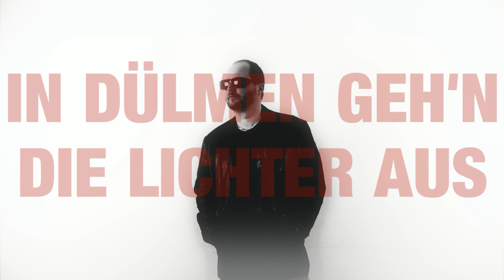Tom Westborn - In Dülmen geh'n die Lichter aus (Offizielles Video)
Tom Westborn? Klingt erst einmal nicht nach einem deutschen Singer-Songwriter. Doch Tom ist genau das: er schreibt alle seine Lieder selbst und spielt bzw. singt sie auch selbst ein. Und das schon seit seiner Kindheit.

Der 42-jährige sympathische Niederrheiner (geboren in Duisburg, aufgewachsen in Moers) ist ein Multitalent. Er spielt nicht nur virtuos Gitarre, sondern steuert auch den Bass, das Klavier und die Streicher- und Drum-Arrangements bei seinen Aufnahmen bei.

Seine Texte sind sowohl tiefgründig als auch alltagstauglich. Die Melodien bleiben hängen, sind richtige Ohrwürmer. Musikalisch ist Westborn breit aufgestellt: Rock- und Popmusik-Elemente bilden die Basis. Dann gibt es hier und da eine Prise Schlager oder Metal.

Sein Debüt mit "Wie Schnee" 2016 landete prompt in den deutschen Radios. Und wurde - wie sollte es auch anders sein - besonders gern im Winter gespielt. Nun, mit der neuen Single "In Dülmen gehen die Lichter aus" bleibt Tom dem radiotauglichen Sound treu. Eingängige Melodien, Texte, die hängen bleiben. Wie "In Dülmen gehen die Lichter aus, doch ich bin wieder hier zu Haus...".

Der Titel ist eine Heimathymne der ganz besonderen Art: "In Berlin gibt es n Döner, in hippen Vierteln bis um 6 / doch hier ist es viel schöner / Du hast mich verhext!". Auf dem ersten Blick besingt Tom Westborn hier nur seine Wahlheimatstadt Dülmen. Doch wenn man genauer hinhört, geht es ums Ankommen, nach einer langen (Findungs-) Reise.

Und die Kleinstadt Dülmen steht stellvertretend für alle Provinzen dieses Landes. So wie Berlin in dem Song für das anonyme Großstadt-Leben steht. Mit den angesagten Party- und Szene-Vierteln. Und Tom stellt fest: ja, "in Dülmen gehen die Lichter aus... doch das macht mir nichts mehr aus". Denn er ist angekommen.

Da seine Wurzeln besonders in Live-Shows liegen, wird er auch hier weiter aktiv sein. Eine Band steht schon in den Startlöchern, um den Singer-Songwriter ganz nah ans Volk zu bringen. Und vielleicht spielt er ja auch einmal in seiner Wahlheimatstadt Dülmen?